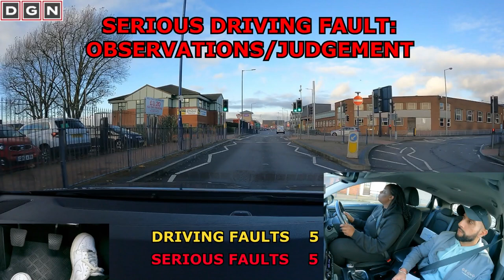Learner Forgets to Turn on Engine & Can't Work Out Why the Car Isn't Moving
DGN's Ultimate Driving Course has been designed to supplement your knowledge during your driving journey and hopefully save you time and money by being more prepared for your lessons

During this driving test, the learner driver forgets to start car. She does this twice and does result in a driving test fail.

00:00 Driving Test Preview
00:20 Introducing Learner Driver
02:07 Tell Me Question
02:26 Learner Forgets to Start Car (1st Time)
05:39 Learner Forgets to Start Car (2nd Time)
07:54 Serious Driving Fault 2
11:14 Serious Driving Fault 3
12:01 Serious Driving Fault 4
12:42 Serious Driving Fault 5
13:42 Reverse Bay Parking
14:50 Driving Test Feedback